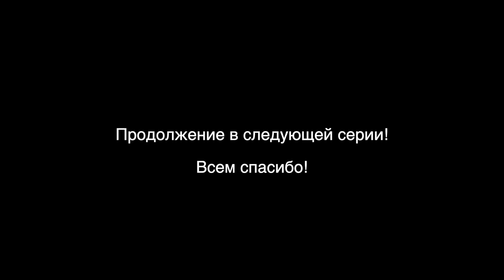Самый ДОРОГОЙ ГРУЗ За Все Время Работы ДАЛЬНОБОЙ по США